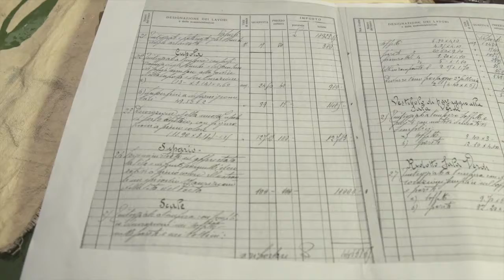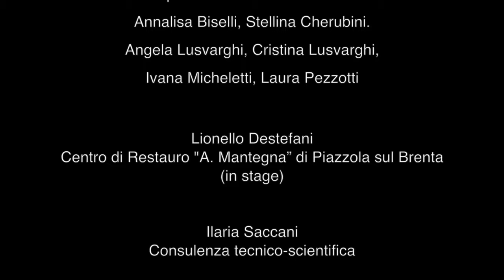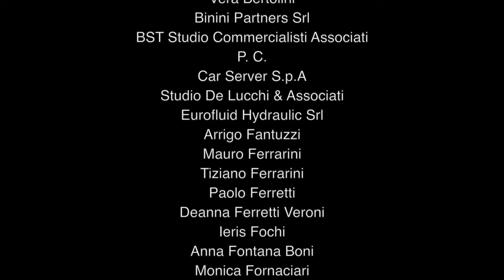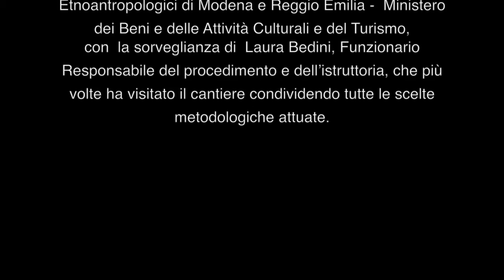IL SIPARIO RITROVATO - documentario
Realizzazione Documentario
REGIA, RIPRESE, MONTAGGIO VIDEO
Silvia Degani
SUONO
Fabio Vignaroli

Restauro a cura di
R.T. Restauro Tessile
Elisabetta Ghirardini
restauro dipinti
Cristina Lusvardi
restauro dipinti
per R.T. Restauro Tessile
Annalisa Biselli, Stellina Cherubini.
Angela Lusvarghi, Cristina Lusvarghi,
Ivana Micheletti, Laura Pezzotti
Lionello Destefani
Centro di Restauro "A. Mantegna” di Piazzola sul Brenta
(in stage)
Ilaria Saccani
Consulenza tecnico-scientifica